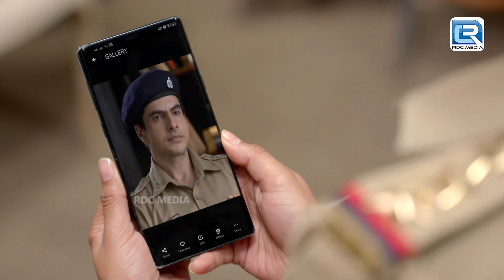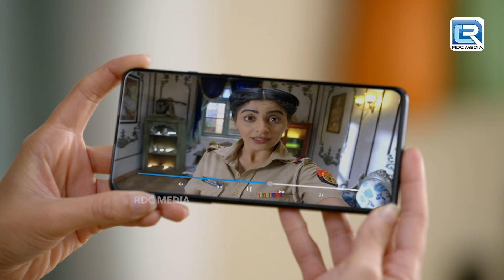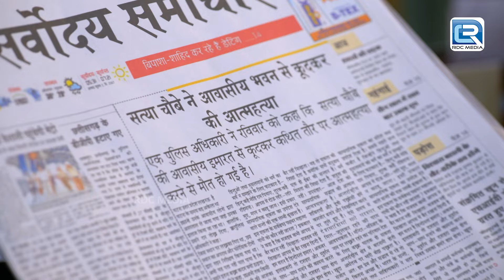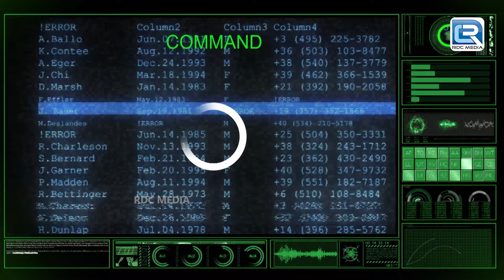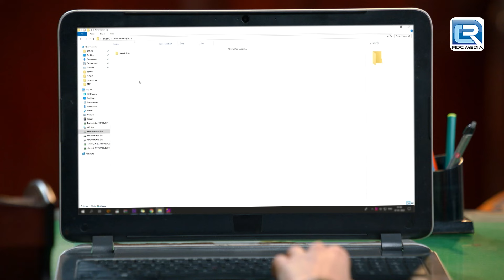Haseena Mallik का हुआ गुंडों से मुकाबला | Maddam Sir | Comedy Episode HD | New Episode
Episode 392 : Bikers Chase Haseena For The Disk
In n this episode, two bikers chase Haseena Malik as she is on her way to the police station. She stops her car and confronts them for chasing her for a long time, she also sees the face of one of them. The bikers ran away with their bikes pushing away Haseena. She is unable to get the reason why the bikers were chasing her. Karishma shows everyone her video which she had prepared for Haseena's birthday, Santosh also requests Mira to make a video for her.